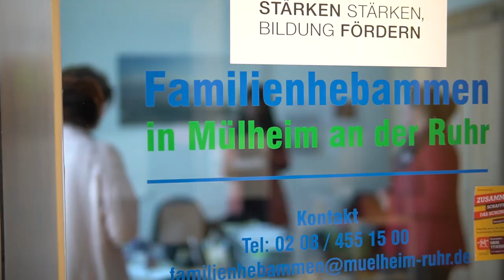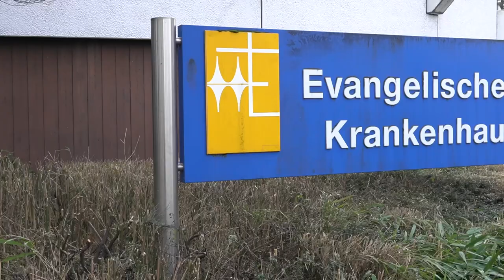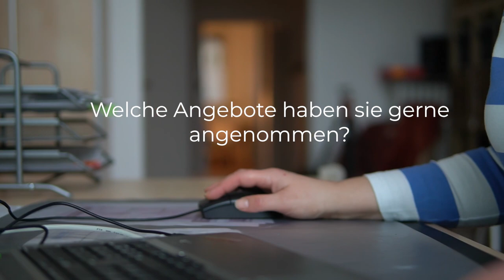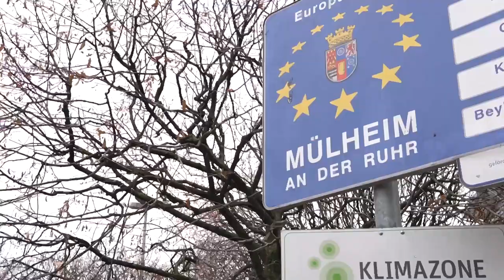Unterstützung durch das Familienhebammenteam in Mülheim an der Ruhr - Familien berichten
Die Familienhebammen in Mülheim an der Ruhr unterstützen werdende Eltern und junge Familien schon während der Schwangerschaft - bis zum ersten Geburtstag Ihres Kindes. Die Zeit vor und nach der Geburt ist entscheidend für den Aufbau einer vertrauensvollen, liebevollen Bindungsbeziehung zum Säugling. Familien berichten, wie sie die Unterstützung durch das Familienhebammenteam erleben.

Familienhebammen-Team
Wallstraße 5
45468 Mülheim an der Ruhr

Öffnungszeiten:
Mittwoch 12 bis 14 Uhr
Freitag 10 bis 12 Uhr